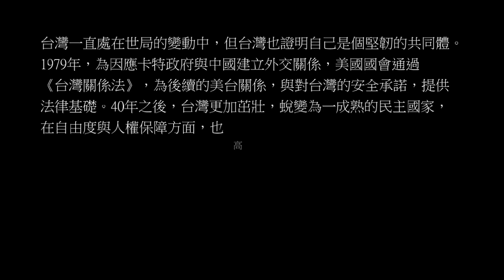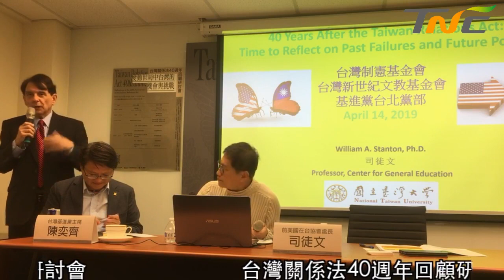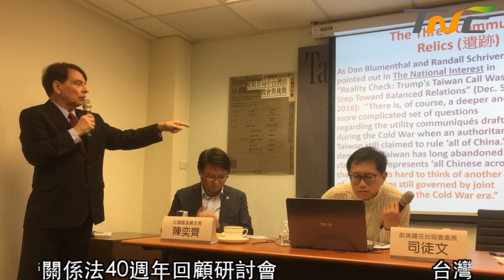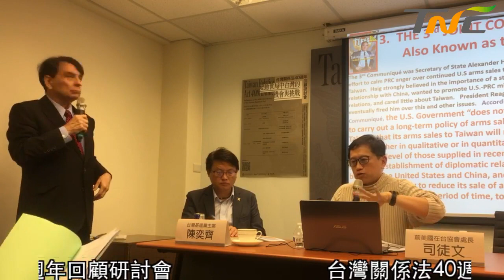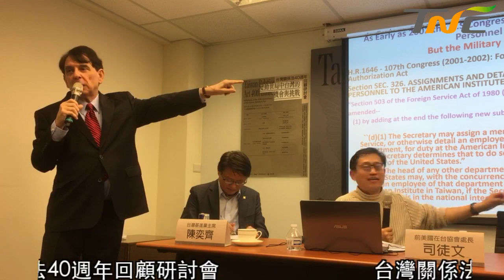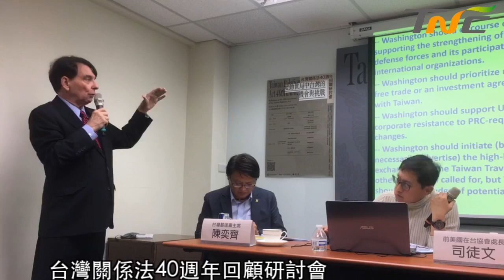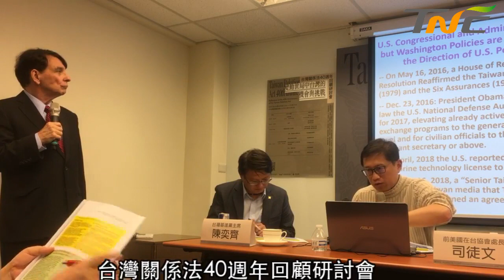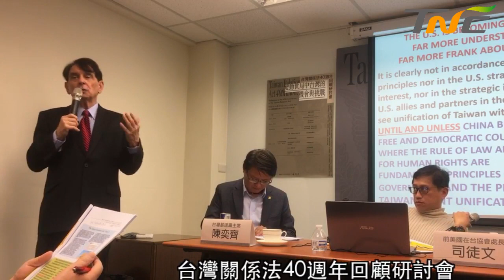「變動世局中台灣的機會與挑戰：《台灣關係法》40週年的省思」研討會─主持：高英茂、主講：司徒文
【時間】2019年4月14日（星期日）09:00 A.M. - 12:00 P.M.
【地點】台灣制憲基金會（台北市松江路266號3樓，捷運行天宮站1號出口）